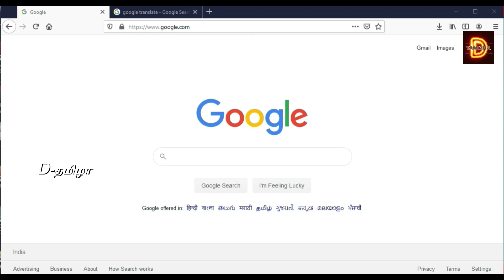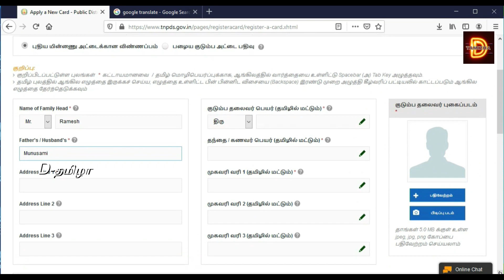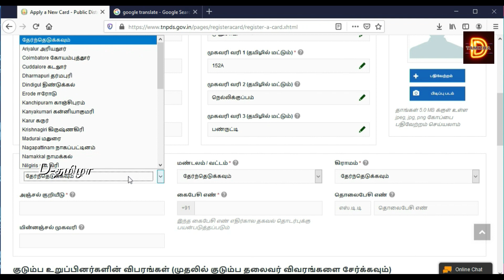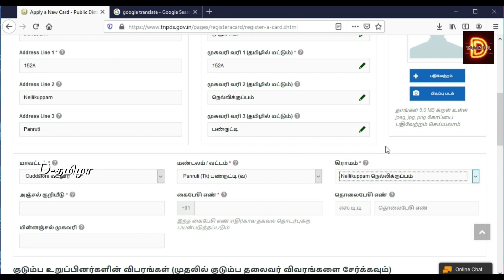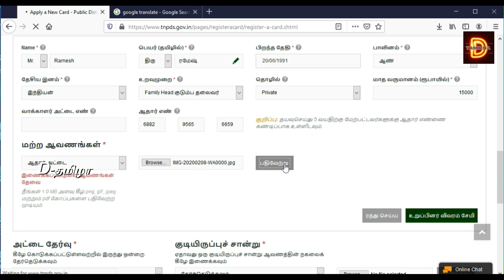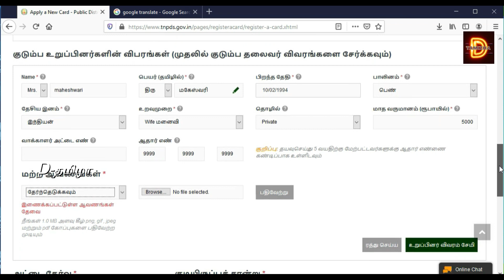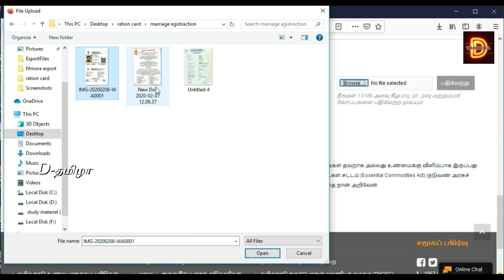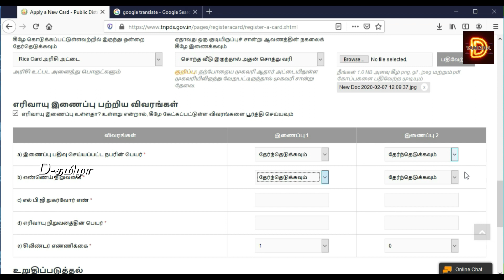How to apply New Smart Ration Card or smart card online in Tamil|Online for Tamilnadu newFamilyCard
புதிதாக ஸ்மார்ட் கார்டு ரேஷன் கார்டு online  அப்ளை செய்வது எப்படி